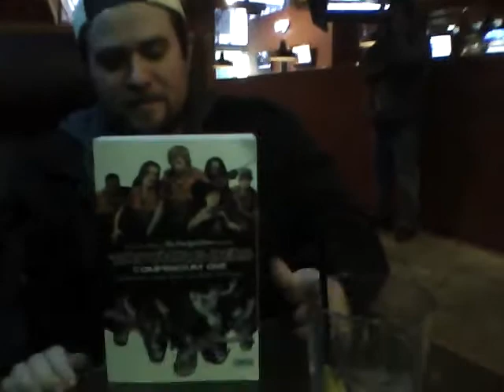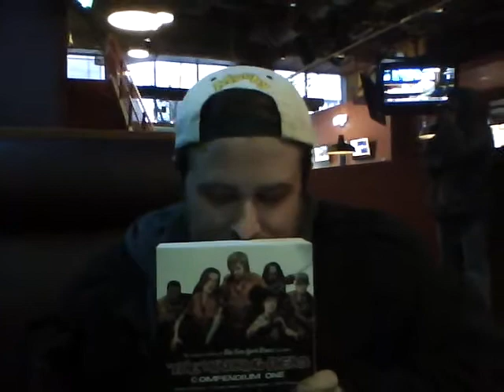Emerald city comic con 2012 part 2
Us in the car going to comic con.

other parts will be uploaded soon!